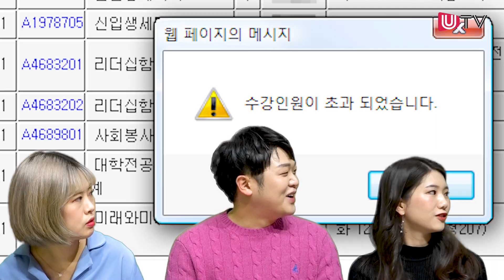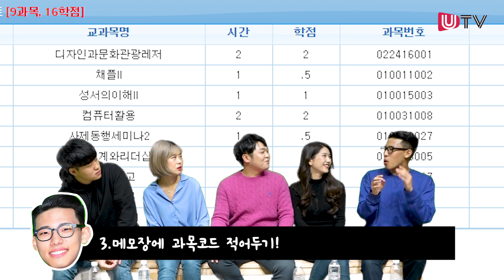대학교 신입생들 이거 안보면 후회각[백썰기-대학百썰 (1)]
학식이 1,900원인 대학이 있다?
모 대학 수업시간은 1시간 15분?
울산 대학정보 다 모았다.
선배들이 들려주는 ㄹㅇ 꿀팁!
알고 싶다면 재생버튼 클릭!